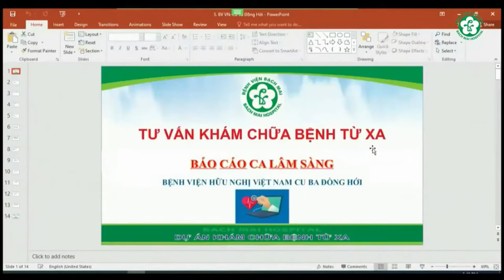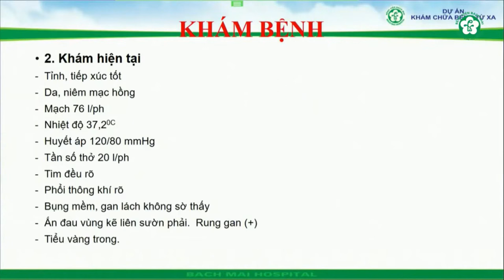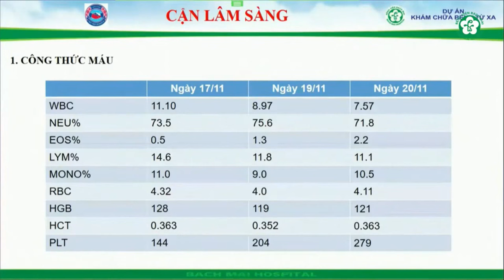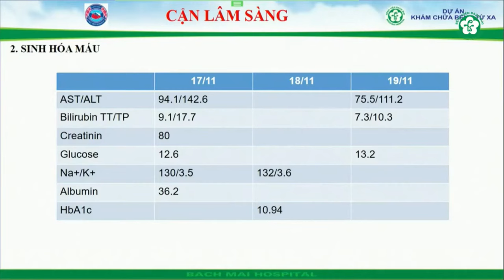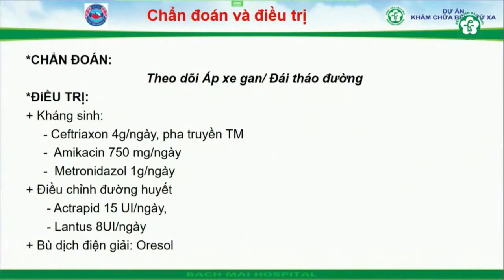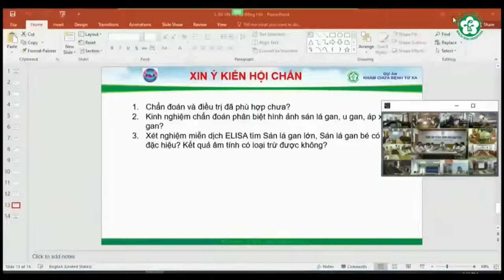Bệnh nhân theo dõi áp xe gan, đái tháo đường | Hội chẩn trực tuyến bệnh viện Bạch Mai